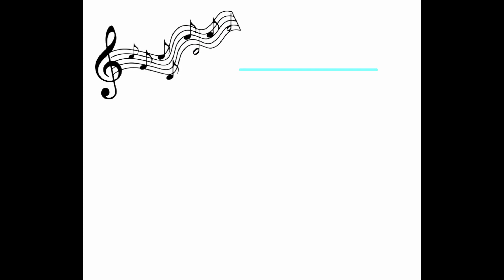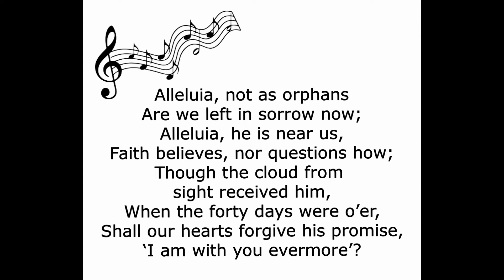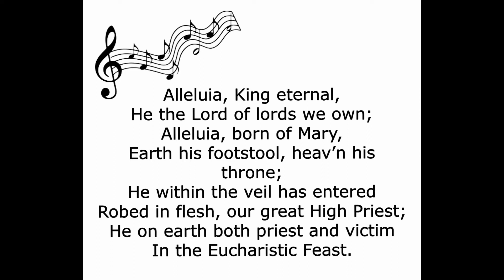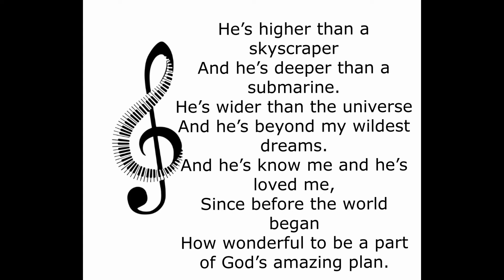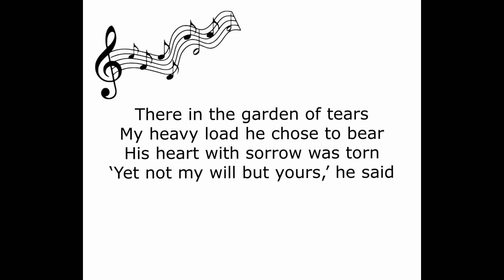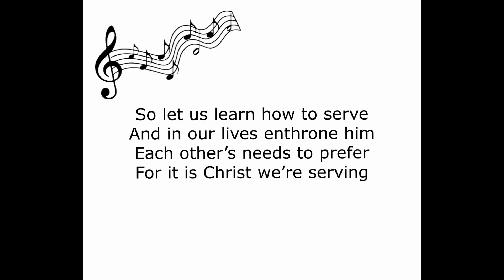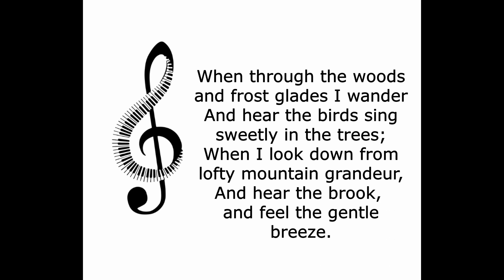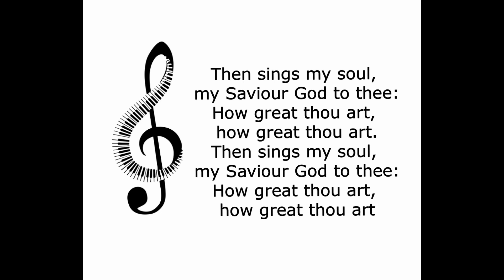Frimley Parish Sunday Service - 7th June 2020 - Trinity Sunday